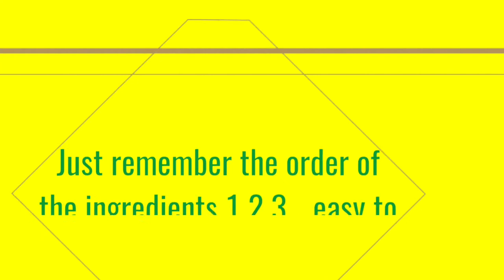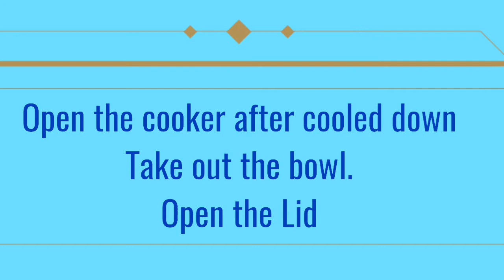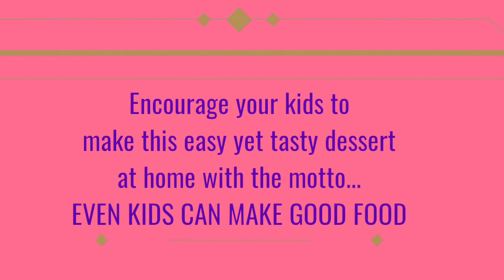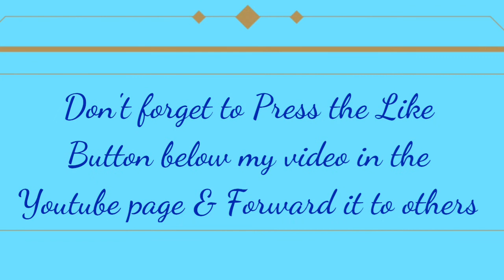#4 INGREDIENTS Caramel Pudding Best Dessert for Kids#kids dessert#Simplest & Tasty Caramel pudding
Its so easy n simple that even  kids can make it.. n its super tasty...from now on u won't have to wait to go out n fetch a Caramel Pudding..its so easy to make at home.
Ingredients so easy to remember :
1cup Milk
2 Eggs
3 heaped tbspn sugar
2 tsp vanilla essence
Little saffron colour